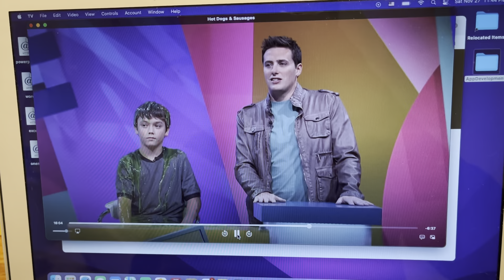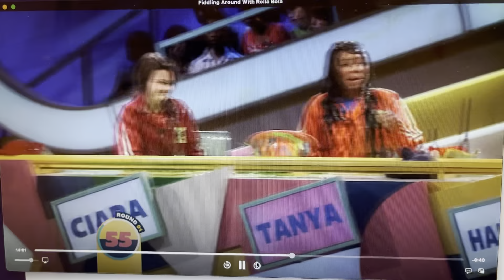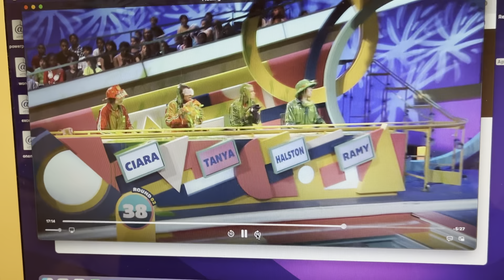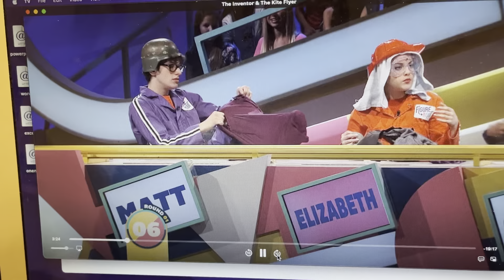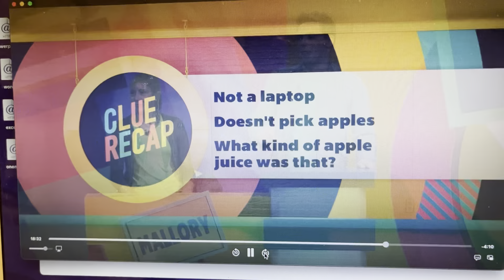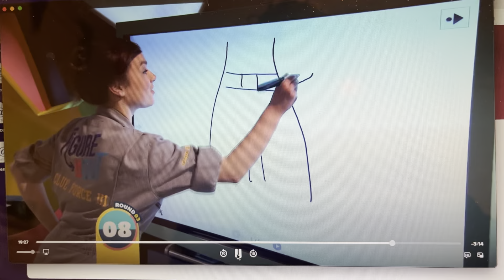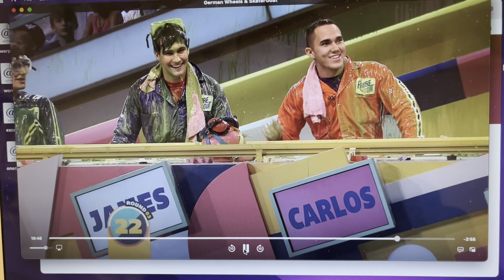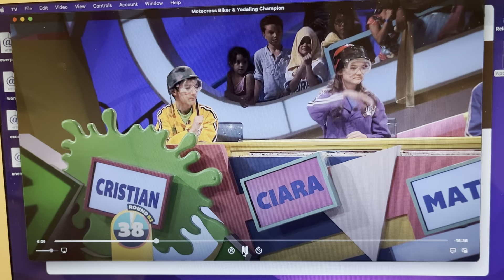Random Funny Panelist Moments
0:00 601 - Single?
0:19 602 - Too nervous to play?
0:36 603 - Noah’s Stance
0:50 604 - What kind of sausage?
1:18 605 - The player with many nicknames
2:27 605 - Uhh….Europe?
2:36 608 - Shakira
2:45 610 - A crazy start to R1
3:19 610 - More crazy questions
3:42 610 - Where is your creek?
3:46 610 - Will you paint me?
3:52 612 - No pants
3:58 612 - Jeff’s blunt comment
4:11 612 - Based Chris
4:27 619 - Jeff's socks
4:37 620 - Confusion after the clue
5:00 620 - Panic after the slime
6:00 622 - Metta World doesn’t know the last word (or does he?)
6:50 623 - Carlos’ absurd final guess
7:04 624 - The goat milks itself?
7:21 628 - LA Galaxy is clueless
8:37 629 - Two suggestive Matt questions
9:05 630 -  Noah needs help
9:34 630 - We all relate to this